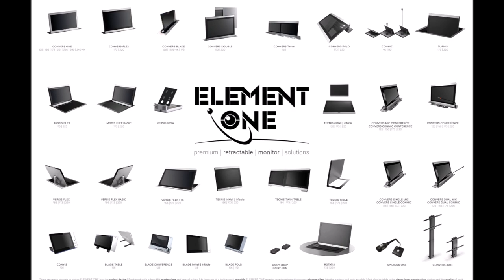Element One products range Film 2018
New 2018 model range of premiere retractable monitor solutions by Element One (Germany).
Discover The Invisible!